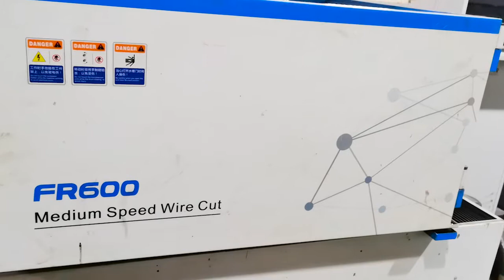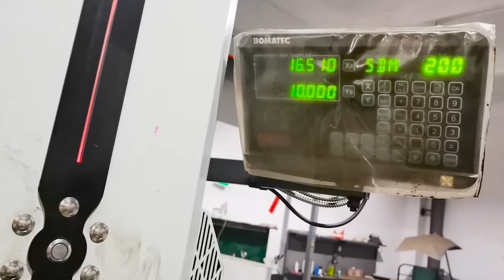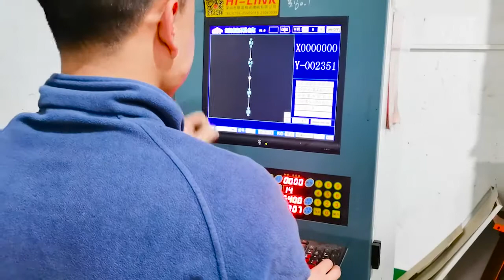3 different Wire Cut Machining processes-Slow-speed/Medium speed/Fast-speed wire cut machining video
Hi guys, we are a professional plastic injection mold, toolmaking, die casting tool and production manufacturer in China. you can know more about us and the information about the mold industry through my channel.

We export many tools and production products to the UK, US, France, Germany, Switzerland, Spain, Russia, etc. we have rich experience from product design, tool design, machining, production to assembly. if you have a new inquiry please feel free to contact me, I am sure you will be happy to work with us based on our high-quality tools, reasonable price, and satisfactory service.

In my video, i will tell you about the machining process of Wire Cut Machining, WEDM.

If you are interested in plastic injection tool, molds or machining, please don't forget to subscribe to my channel, give my video a like, turn on the notifications and share to your friends. A new video is coming every week.

plastic injection mold injection molding processing videos die casting tool manufacturing laser engraving machine 3300T injection molding machine aluminum die casting tool EDM machining process animation CNC machining programming Top 7 steps of CNC machining Top 9 factors affecting toolmaking price plastic lure molds what's the best fishing bait 3D printing working process cooling jigs and fixture charger connector slow speed wire cut machine fast speed wire cut machine medium speed wire cut machine Wire cut machining process wire cut edm machining process animation wire edm cutting machine wire edm machining process